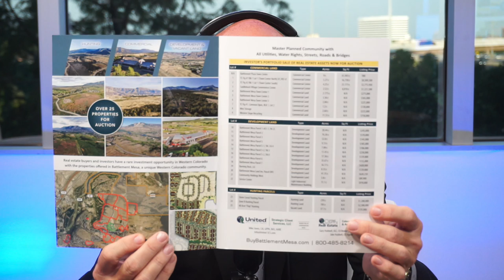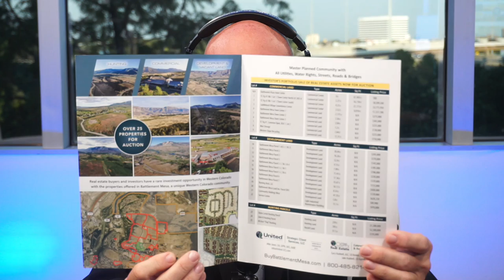Gary & Jake Hubbell Battlement Mesa Colorado | The Mike McGavel Jones Show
On this episode of The Mike McGavel Jones Show, Mike sits down with Gary & Jake Hubbell to discuss the Battlement Mesa CO, a HUGE AUCTION of over 25 properties including Development and Vacant Land, Hunting Land and Commercial Property. for more details!